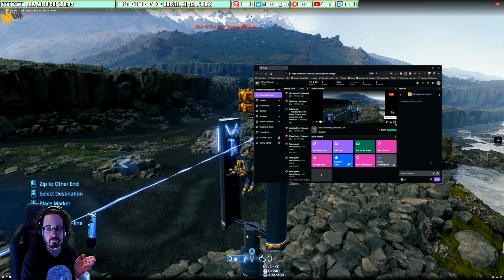Casually... Death Stranding Director's Cut #15 Zipping around